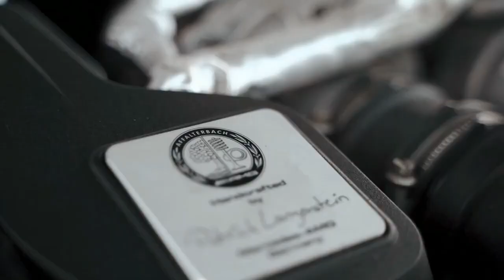HammAli & Navai - Птичка Vadim Adamov & Hardphol Remix DFM mix